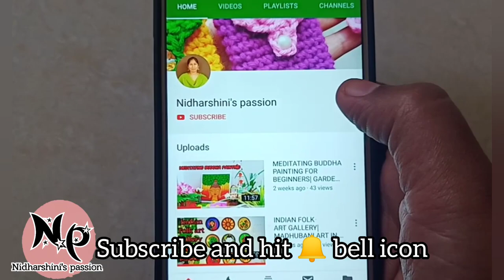OLD PANT TO CUTE HANDBAG AND COIN POUCH| TRANSFORMATION FROM PANT TO HANDBAG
OLD PANT TO CUTE HANDBAG AND COIN POUCH| TRANSFORMATION FROM PANT TO HANDBAG| SEWING CREATION
FOOD RECIPIES:

RECYCLE CRAFTS:
Dream catcher using pressure cooker gasket: